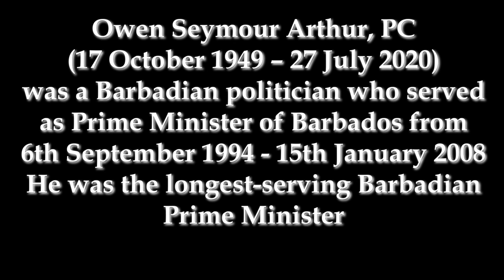Former Prime Minister of Barbados Owen Arthur dies at the age of 70. Tribute and Remembrance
Owen Seymour Arthur, PC was a Barbadian politician who served as Prime Minister of Barbados from 6 September 1994 to 15 January 2008. He was the longest-serving Barbadian Prime Minister at the time of his death. Former Prime Minister of Barbados Owen Arthur dies at the age of 70. Tribute and Remembrance

v=sBh1Xt7kSCg&list=PLoHZqFmYL4Hm_yLdbSnOrND5XrQnkKZDq